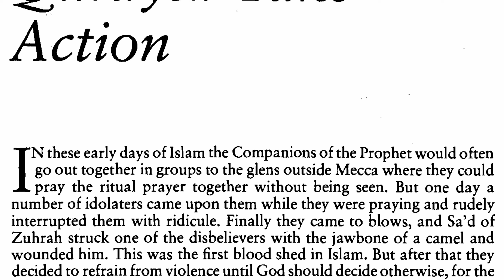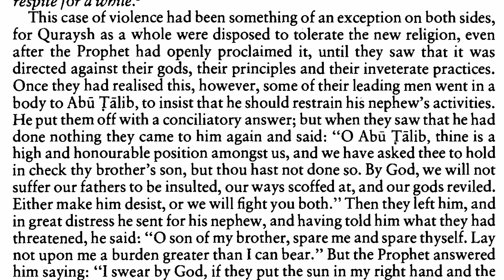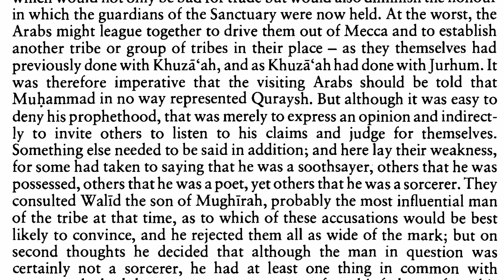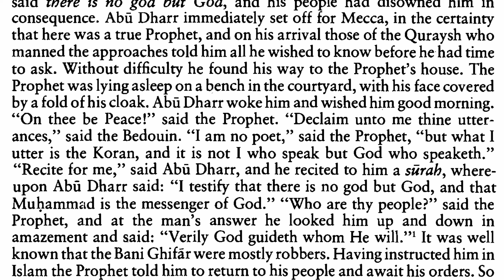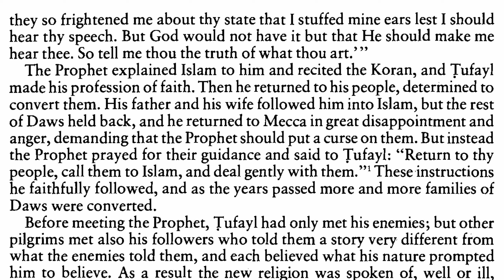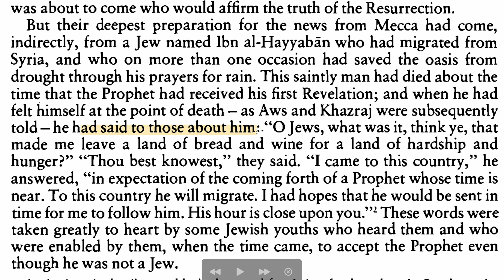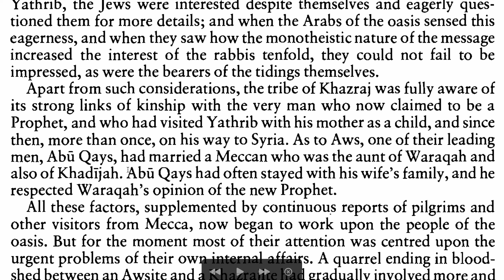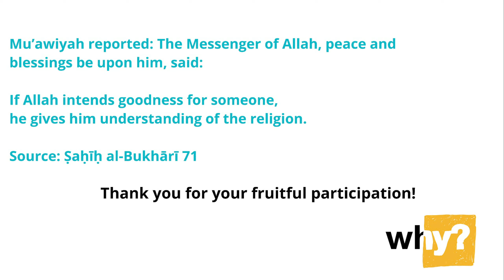Seerah | E12 Quraysh Take Action & Aws and Khazraj | Martin Lings | Life of Prophet Muhammad PBUH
This week are covering:
- About the beginning of persecution of Muslims by the Quraysh. The means they resort to slandering the name of the Prophet (PBUH)
- About 2 clans of Yathrib and the rift between then. Alliances being formed at the brink of war and some incidents revolving around them.

00:00 #1. Welcome
00:28 #2.  Recap
05:05 #3. Chapter. 18 Quraysh Take Action
37:50 #4. Chapter. 19 Aws and Khazraj
55:54 #5. Closing Dua

x x

Chapter 18. Quraysh take action:
1. The leaders of quraysh approach Abu Talib and ask him to tell his nephew to stop preaching his new religion or actions will be taken. Abu Talib tries but the prophet SAW is firm on his stance and says “I swear by god, if they put the sun in my right hand and the moon in my left on condition that i abandon this course before i make it victorious, or i perish within, i would not abandon it”. The Quraysh are stuck as they cannot take action on the prophet SAW as well since he is under the protection of the Abu Talib who was on of the leaders of Makkah at the time.

2. The quraysh, knowing that pilgrimage season is soon approaching, devise means to prevent and inform the visitors of Makkah prior to their arrival just outside the borders of makkah. They plan to inform the visitors that the prophet SAW does not represent them and is a soothsayer. But Allah SWT has others means in bringing people to the straight path, no matter how careful the Quraysh may think they are being. Abu Dharr, a man from Bani Ghiffar tribe who believed in the oneness of god, had heard of the prophet SAW’s message through his brother, and visited the prophet SAW after which he accepted Islam. Another story where Tufayl, a man of Daws tribe from yathrib, saw the prophet praying near Kabah and upon hearing the verses was awestruck by the beauty of it and conversed with the prophet SAW, after which he also accepted islam. He went to his people and tried to convince them but was met with criticism. Over time many people of his tribe started accepting islam and the religion was then the talk of the town; Yathrib.

Chapter 19. Aws and Khazraj:
1. Aws and Khazraj were two arab tribes of yathrib. They knew of jews, who preached the monothestic message and heard from rabbis and jewish soothsayers of the coming of a prophet from the direction of Yemen (that was Makkah). Upon hearing about the prophet SAW through Makkan pilgrims, both jews and arabs were very intrigued, but the arabs were accepting of the man and not the message, and the jews were accepting of the message and not the man.
2. The people of Aws and Khazraj were linked to the prophet SAW previously. The tribe of Khazraj holds kinship with the prophet SAW  through his mother Amina whom he used to visit Yathrib with when he was young. The tribes of Aws also had relation to the prophet where their kinsman had married the aunt of the prophets wife Khadijah RA

3. The two tribes were involved in a quarrel, with seemingly no solution in at hand, and the leader of Aws asked the quraysh to help them fight. The request was denied by the quraysh , but the prophet SAW offered them something better than what they had come for. He recited verses of the quran and invited them to join Islam. A young man named iyas ibn muadh expressed his belief in the prophet’s offer, but was insulted by his leaders. He later passed away, but it was noted by many that before his death, he testified to the religion and thus he is the first man of yathrib to enter islam.

This is a reading session of the book "Muhammad (PBUH) - His life based on the earliest sources" written by Martin Lings.

The sessions are in English and some explanations are in Tamil language.